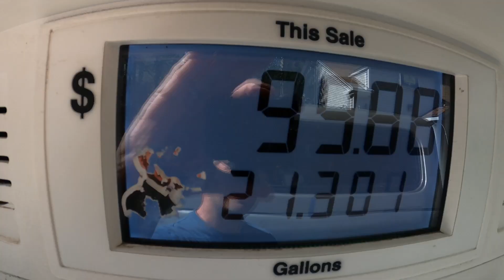Riding Dreadnought at Camden Snow Bowl. Biking, Waterfalls, Lunch and Tall Ships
Spent the day in Camden last month in early May. I Headed over to Camden Snow Bowl in the morning to riding some trails and see what it has to offer in the offseason. Lunch time i went into Camden for lunch at my favorite deli and looked at the Schooners waking up from their winter slumber.

Chapters
00:00 Intro
01:16 The Climb
02:40 View from the Top
03:22 Dreadnought Trail
06:35 Keel Haul Trail
07:20 Eject over the bars
09:20 Water Falls
10:00 Jibe Trail
11:05 Trail Review
11:55 Lunch Camden Deli
12:12 Camden Harbor Schooners